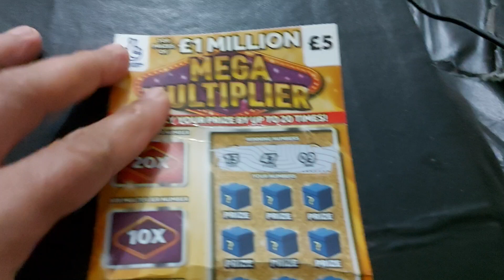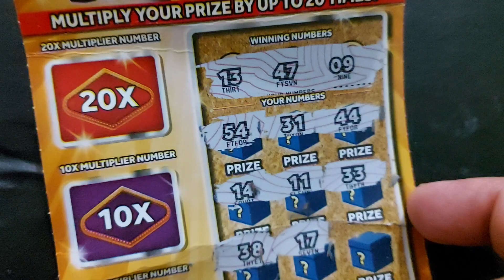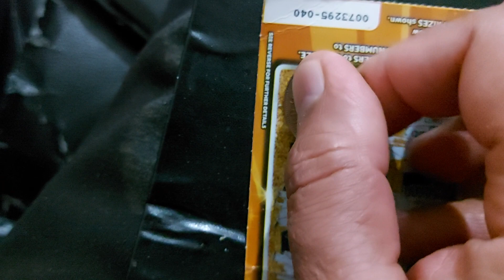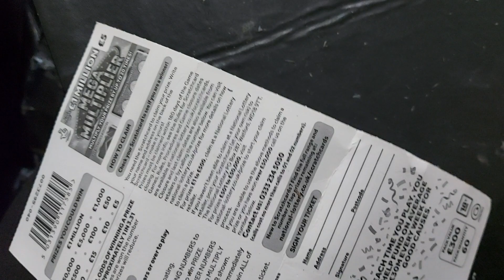MEGA MULTIPLIER Scratch card